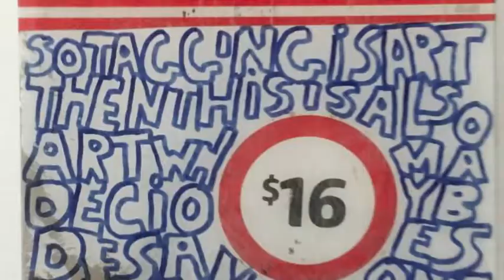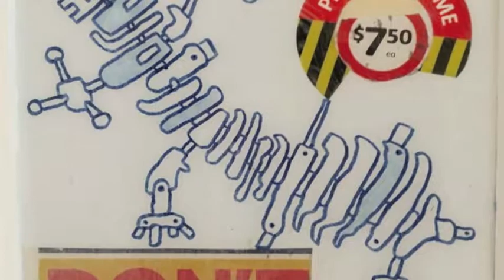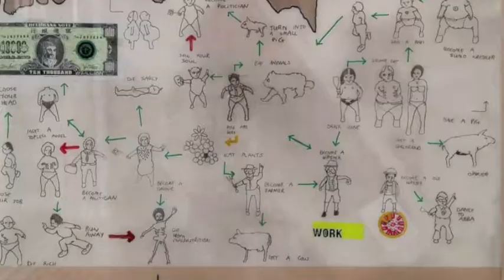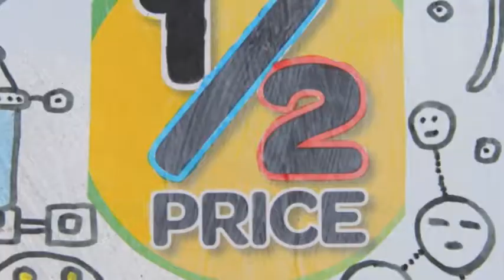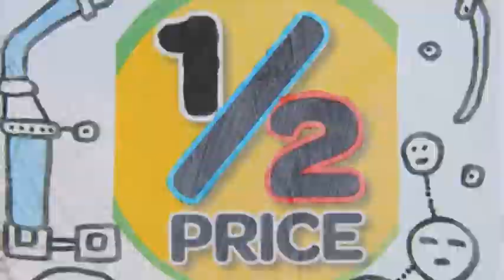Eddie Botha's Interview with Richard Watts @ Triple R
OFF THE KERB gallery solo show Re-Immortilization
Date: 16 July (Thurs) - 31 July (Fri) 2015
Opening night: 17 July 2015 (Friday Night) 6pm till 9pm
Place: 66 Johnston Street, Collingwood VIC 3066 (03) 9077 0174

I'm dissecting life, the cycle of life, our need to be remembered and immortalised in art, our doings generations after us. In analysing how we do this, the theme of 'good and evil' kept on surfacing. The play between immoral business trends and kind hearted down to earth natural lives are clearly opposed. The artwork shows an experimental series of works attempting to break some boundaries in my own style and incorporate more mediums and influences. The opening night will have a performance element incorporated to accentuate the theme.

photo credits: Tristan Davies and offthekerb